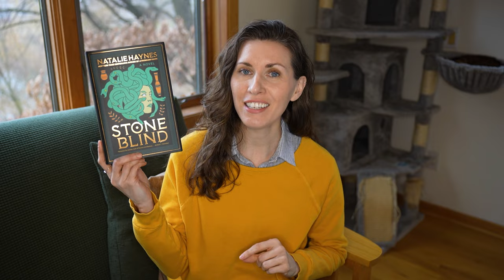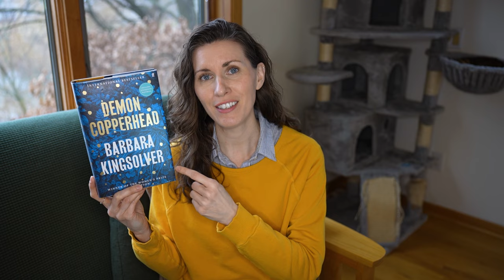🤩 These are the best books I read in 2023 | ⭐5 star books!⭐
Hello, bookworm! 📚🐛 I'm thrilled to share with you these 11 incredible books from my 2023 reads that shook me to my core. Have you read any of them? Or are you planning to read any of them? Happy reading!

Chapters:
00:00 Hello, bookworm
00:46 classic fantasy
02:26 meditative novella
04:07 moving memoir
05:09 comedic horror
06:27 perilous fiction
08:08 Your thoughts?
08:20 Greek myth retelling
09:36 feminist thriller
11:14 classic in the making
13:05 Prepare your TBR
13:17 stellar sci-fi
14:22 historical fiction
16:38 southern Gothic
18:51 Happy reading!